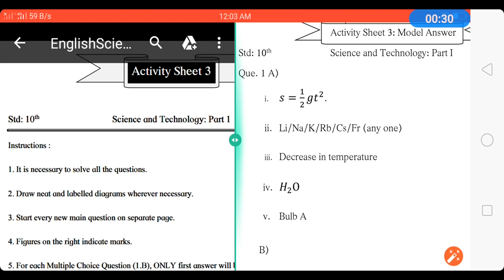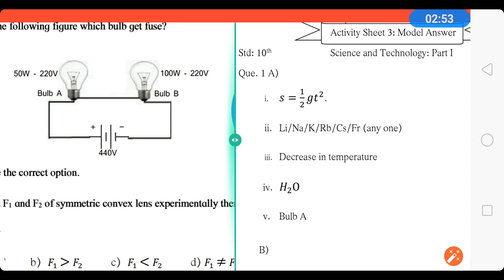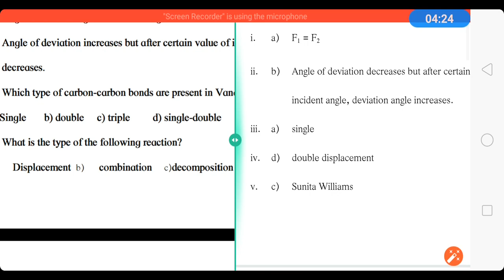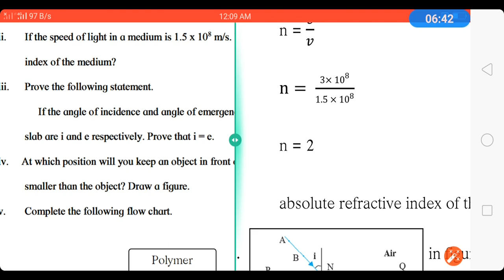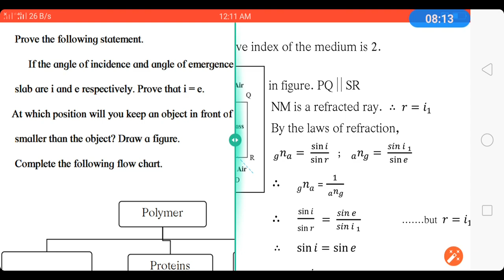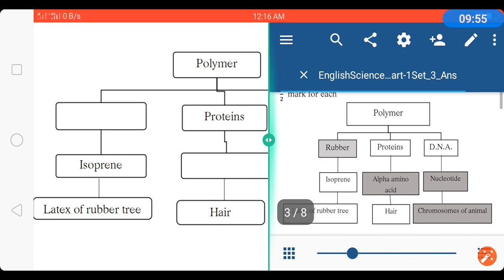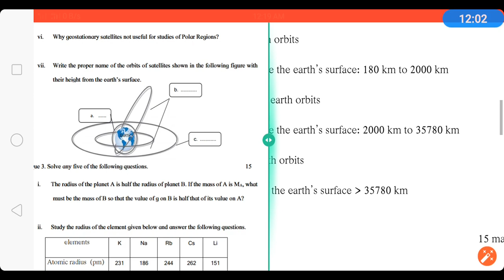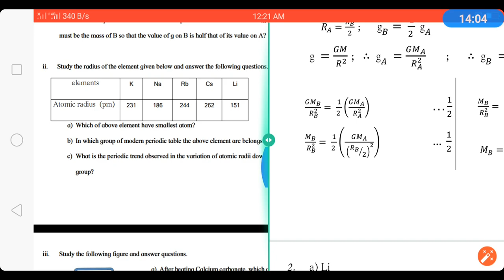ebalbharati 3 math1 semi english medium By Sk classes nampur skclasss marathi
ebalbharati 3 marh1 semi english medium Check out this page from sk By Sk classes nampur skclasss